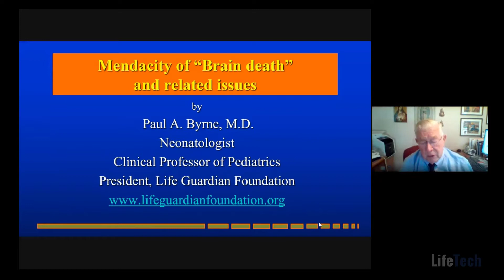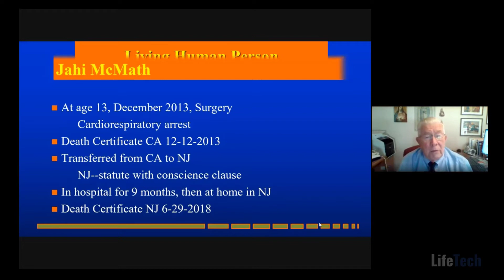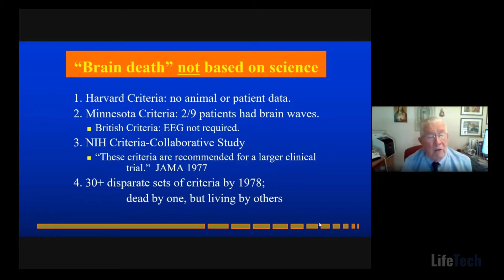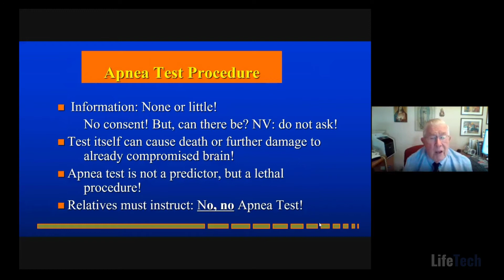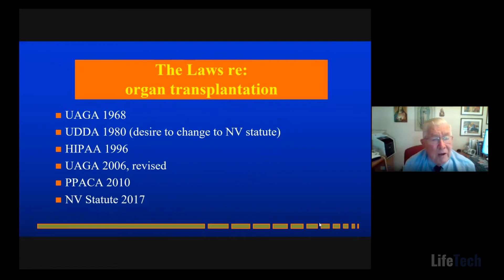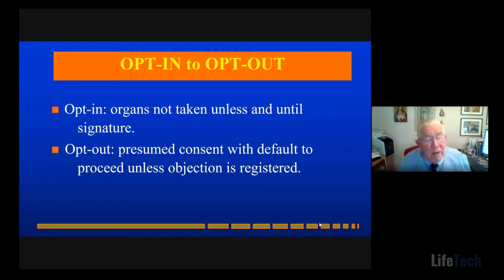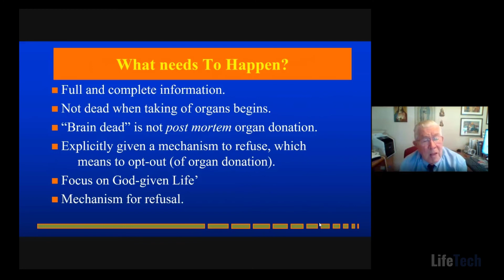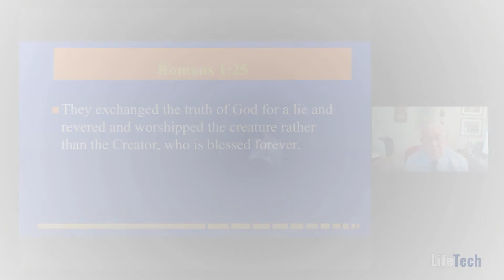2020 Byrne - The Mendacity of "Brain Death" and related issues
Dr. Paul Byrne married Shirley (deceased) during the year he began his internship at St. Louis University Hospitals. They are the parents of 12 children -- and grandparents of 27(!)

Dr. Byrne is Board Certified in Pediatrics and Neonatal-Perinatal Medicine. He is currently Director of Pediatrics and Neonatology at St. Charles Mercy Hospital and Clinical Professor of Pediatrics at the Medical University of Ohio in Toledo, OH. He has also been on the faculty of Medical Schools of St. Louis University, Creighton University and Oral Roberts University.

Dr. Byrne has written publications and abstracts for medical journals, law literature and the lay press. Many deal with “brain death”, euthanasia and abortion. He is the writer and producer of the film, Continuum of Life. He is a co-editor of the book Beyond Brain Dead. He has been a guest columnist for USA Today and other newspapers, and opposed Dr. Kevorkian on Crossfire.

He was the president of the Catholic Medical Association of USA for 97-98. Since 1967 he has given testimony to eight state legislatures.